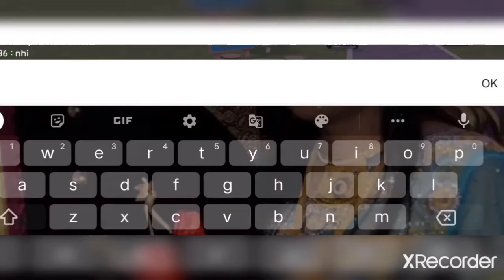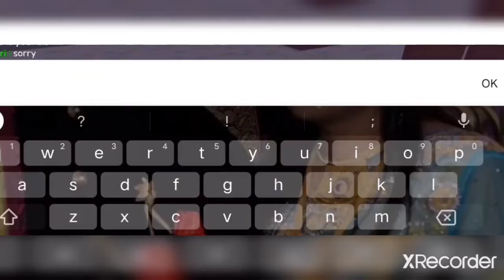it's prank time prank prank ye haha